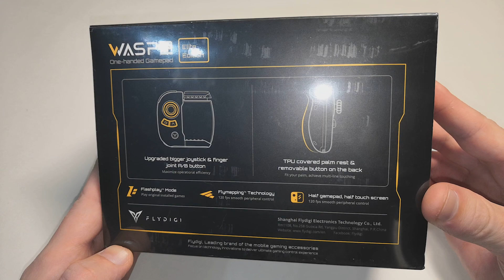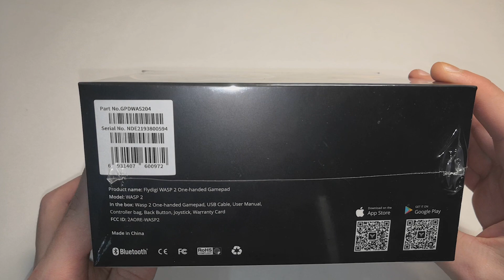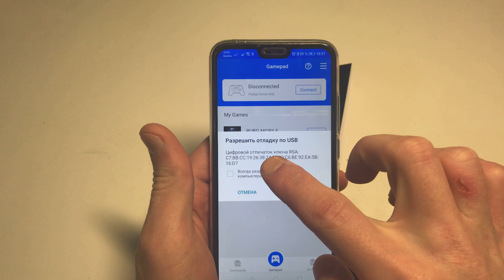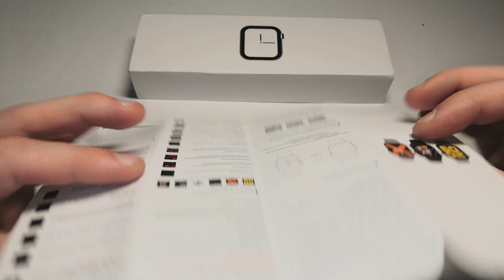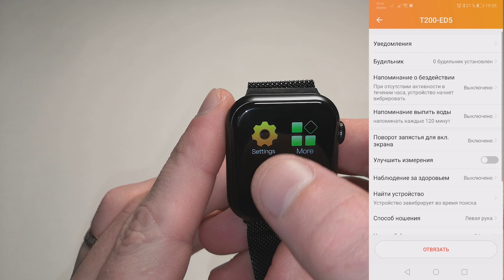Великолепные товары из Китая. Распаковка посылок с Алиэкспресс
Геймпад Flydigi Wasp2 на Amazon
⬇ На покупку видеокамеры ⬇
Карта СБ: 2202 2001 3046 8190
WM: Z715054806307